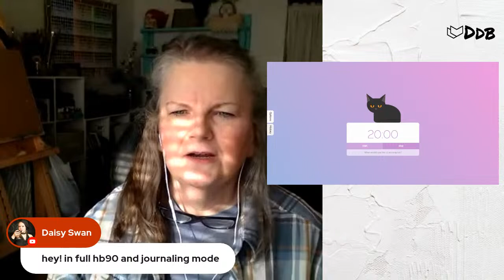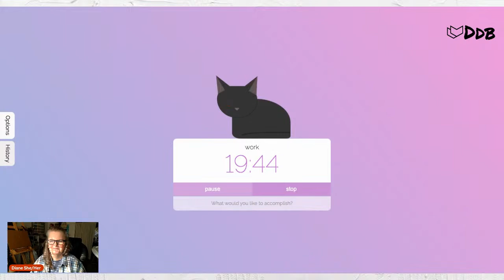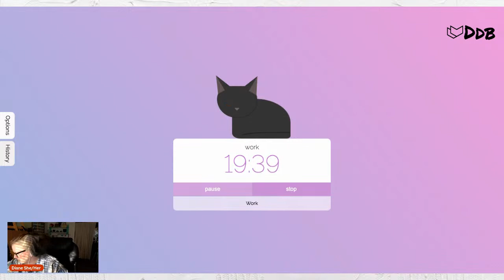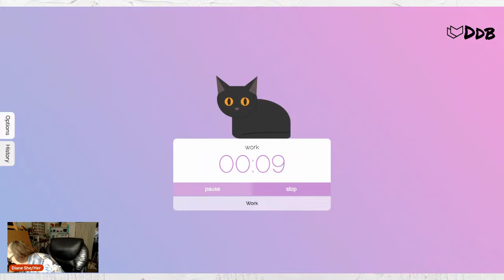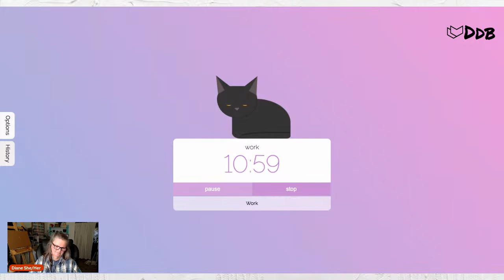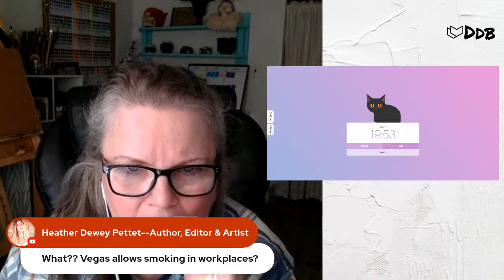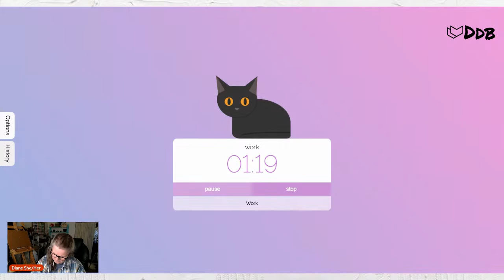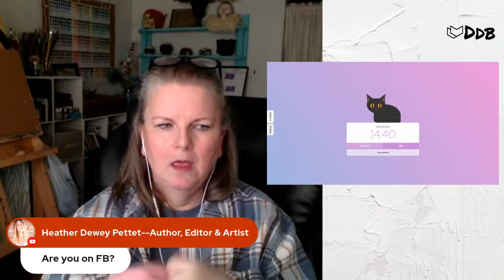Coworking Writing Sprint Session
Work on a creative project, clean, declutter, cook, or whatever you need to work on and make some progress. I hold my live sprints on Tuesday and Thursday from 1 to 3 p.m. CST.

Because I am using StreamYard, if you are coming from FB, please grant StreamYard permission to see your name

These sprints are because of the Heart Breathings Writing Community group on Facebook. The community there is amazing and I am so happy to play this small part in it. Want to join?

Find links to other sprints and view our full sprint schedule on the Heart Breathings